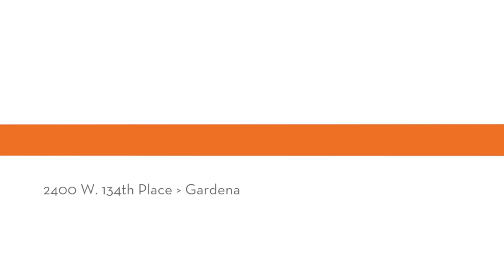2400 W. 134th Pl. - MLS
mls.2400W134th.com